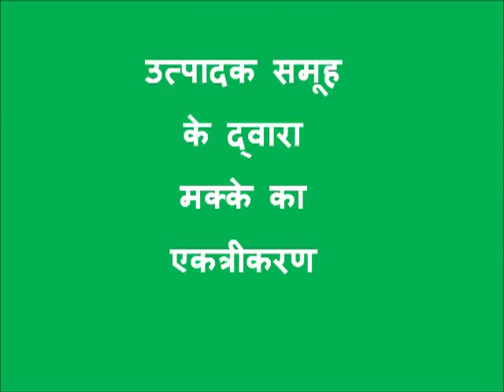Maize Aggregation Process Purnea